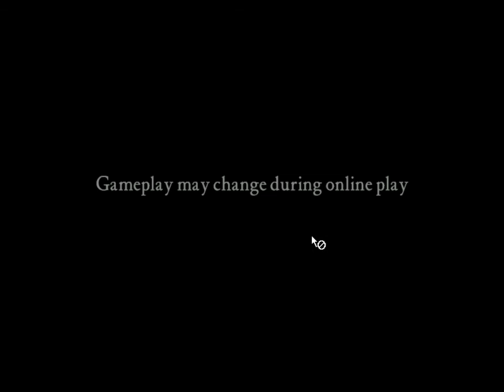Stronghold - Castillo De San Marcos [Invasion]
pretty hard map with some invasions where you need 2 defend your fort against some wolf's invasions (keep all archers at the main tower, place near it all pikemen, hire crossbowmen, more bowmen too & keep main building as long as you can)

""""" You are Don Manuel de Montiano, Spanish Governor of Florida, and commander the Castillo de San Marcos at St. Augustine.

As you stand on the terreplein of the Castillo, a messenger comes running with news that English ships have anchored in the south channel and troops are putting ashore on Anastasia Island with siege equipment. The battle is about to begin!

**Historical Background**

The settlement of St Augustine was established in 1565 to defend Spanish interests in the region against other European nations. It was built, in particular, to protect ships returning to Spain via the Gulf Stream laden with gold and silver from the Spanish Main.

In 1586 the English pirate, Francis Drake, fresh from a marauding expedition spotted the outpost. The tiny Spanish garrison was no match for Drake’s force of twenty ships and 2000 men and St. Augustine was burned to the ground.

After that a series of wooden forts were constructed to improve the defense of St. Augustine but these proved weak against attack. Eventually Spain decided to build a new fort made of masonry. The Castillo of San Marcos was completed in 1695.

In 1702, English troops besieged the Castillo. For fifty days they tried to take the stronghold. They destroyed the settlement but found they could not break through the walls and the Castillo refused to surrender.

Finally, in 1740 English General James Oglethorpe attacked the castillo but failed to take it after a siege of 27 days.

**Your Mission**

Relive the siege of 1740. Gather your forces, prepare to defend the Castillo and repel the English Pirates! The soldiers under your command and the citizens of St. Augustine are depending on you. Fight for the honor of Spain!

**Brief Design notes**

We have tried to construct an accurate model of the Castillo and the settlement of St. Augustine as they might have looked around 1740. In order to obtain a variety of buildings, we used various enemy “colors” in the construction. For the most part, this will not affect the way you play the game, but there are a few issues you need to be aware of. Please read the full notes included with the download for details.

Castillo de San Marcos was a father-son joint effort. I believe you will soon be seeing my son submit scenarios under his own name. Look for "Thorium.”

Let us know how you enjoy the Castillo de San Marcos!"""""